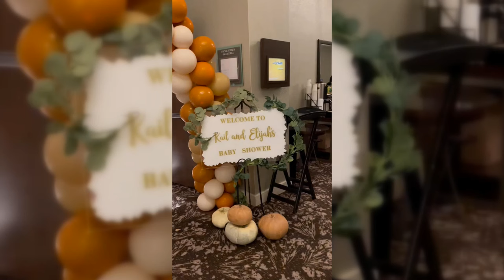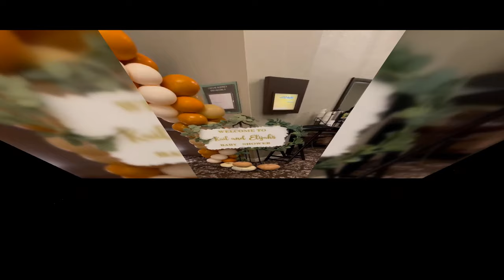Celebrating Rio: Kailyn Lowry's Unforgettable Fall Baby Shower Video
Celebrating the Birth of Her Son, "Teen Mom 2" Star Kailyn Lowry Shares a Video From Her Baby Shower A video from Kailyn Lowry's baby shower, which was held in October of the previous year and had a harvest theme, was posted online lately. She had kept the pregnancy a secret until quite recently, so the party was a chance to rejoice in the impending birth of her fifth child.
Special moments from the day were recorded and set to Taylor Swift's "Lover." Kail and Elijah's baby shower was announced by a huge orange and white balloon arch bearing the words "Welcome to the baby shower."
Lowry, who had arrived at the event with her other children, exclaimed in astonishment and delight, "This is like a freaking wedding!" Pumpkins, flower arrangements, and a harmonious color palette of red, orange, and white made for a lovely autumnal display.
A white bench, a huge giant teddy bear, and a statement from Robert Munsch were all arranged in one area specifically for taking pictures. To keep the youngsters amused, Lowry gave black-and-white family photos for them to color. Appetizers, a cheese charcuterie board, hummus and crudités, and an ombré cake with two layers were all part of the spread. In addition, "terrariums for the favors" were given out to each visitor by Lowry.
A "completely disconnected event" was what Lowry had hoped for, and she also wanted to keep her pregnancy a secret, so she asked attendees to put their phones away. In July of 2023, Lowry announced the arrival of her fifth child, whom she named Rio. She was proud to reveal her kid to the world after choosing to share her story on her own terms.
She has five kids total, including Rio with Elijah Scott, and four others, Creed, Lux, Lincoln, and Isaac, from past relationships.